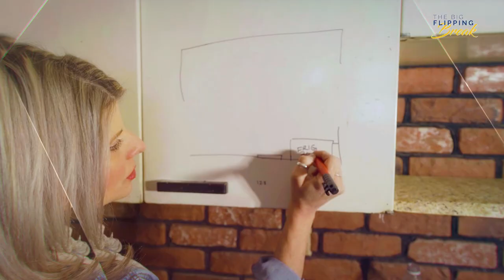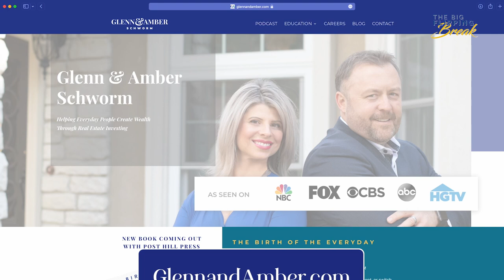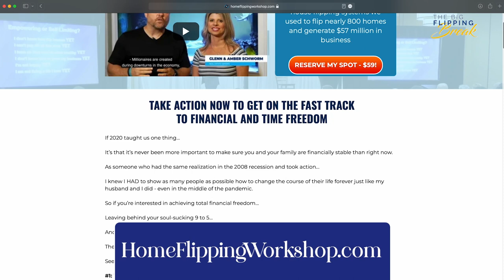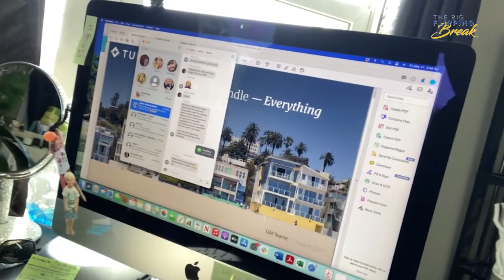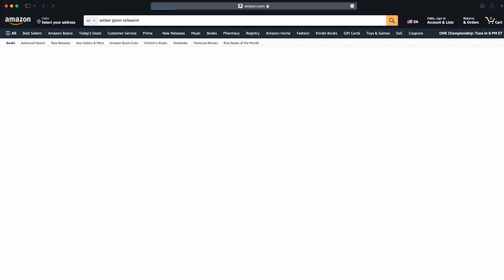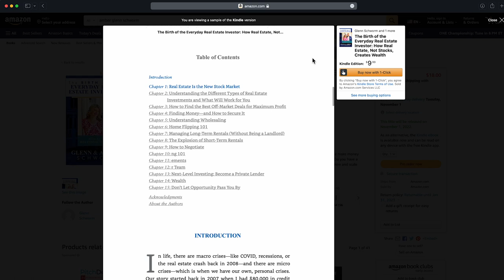The Big Flipping Break - EPISODE 5: The Unwanted Houseguest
In this tense episode, the team faces a major setback that threatens to ruin their entire home flipping project. Watch as David and Alicia scramble to find a solution when an unexpected visit from an environmental compliance agency throws a wrench in their plans. Will they be able to overcome this obstacle and save the job? Tune in to find out!